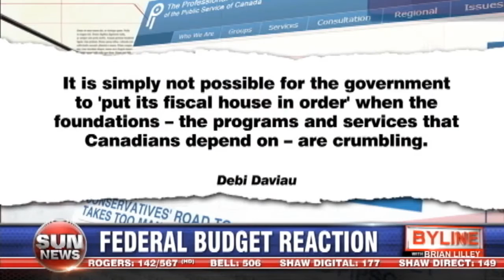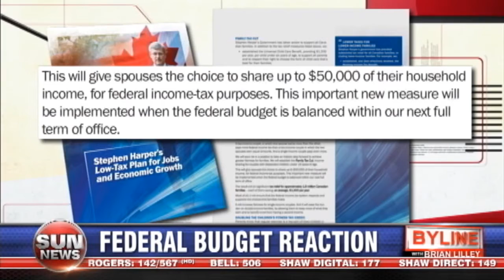Reactions to Budget 2014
Brian Lilley and Warren Kinsella discuss the wide range of views and reactions to the 2014 federal budget.